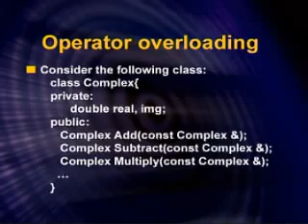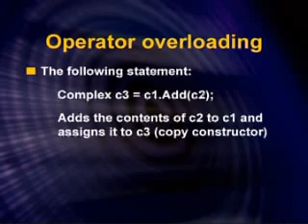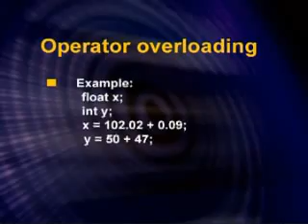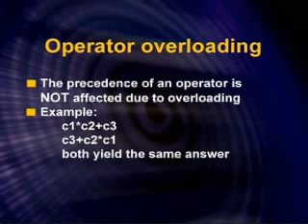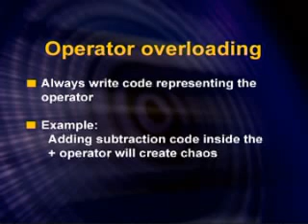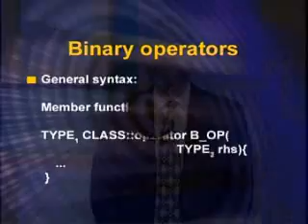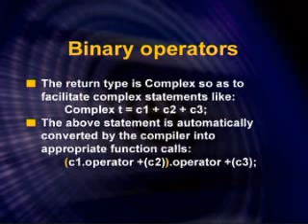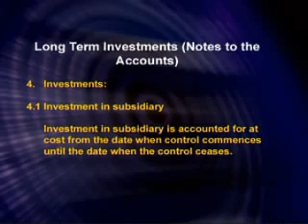CS304_Lecture16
CS304 Object Oriented Programming